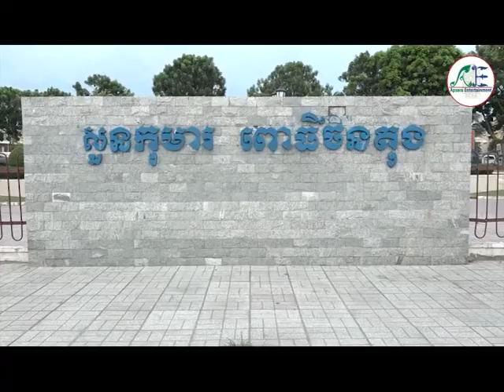កម្មវិធី ផ្ទះលេខ១១ - ការបង្ហាញសមត្ថភាពបញ្ចូលសម្លេងរបស់ស្ត្រីពិការ - 05 Jul 2019 - Show 1